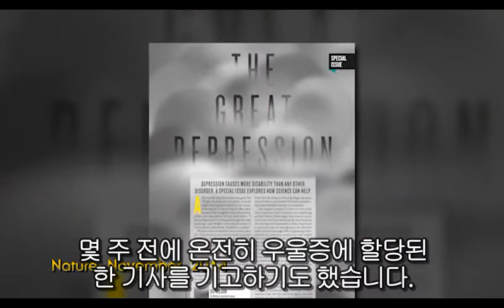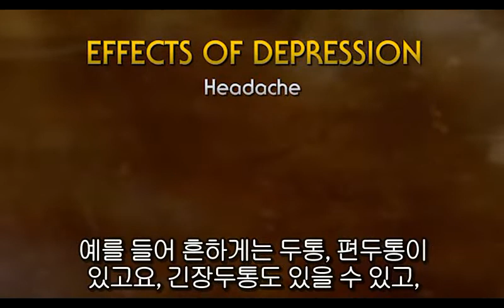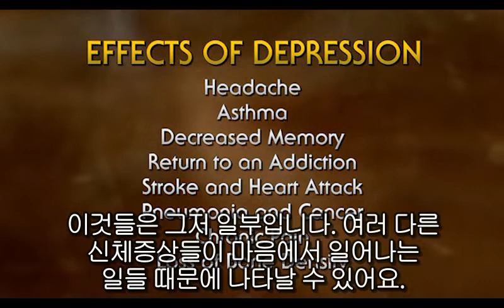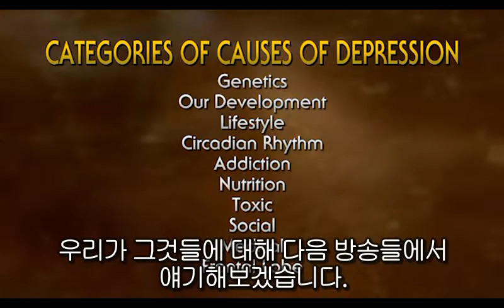닐 네들리 - 우울증의 탈출구 1화 - 우울증이란 무엇인가?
당신의 뇌는 건강합니까? 정신건강 이상이 만연한 이시대에 예방과 치료에 자그마한 도움이 되길 바라며 자막을 달아봅니다. 사랑하는 사람 중에 힘들어하는 분이 있다면 영상을 나눠보세요.